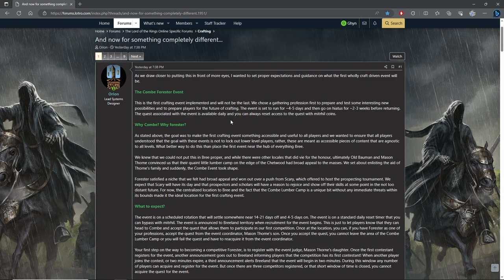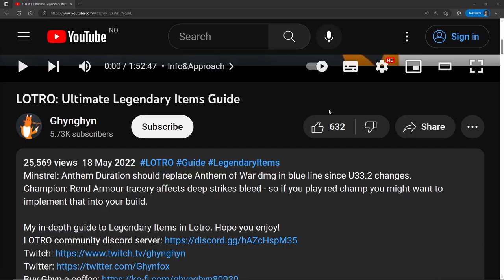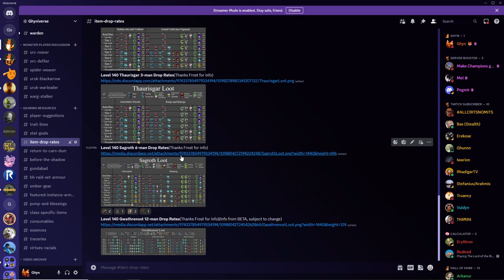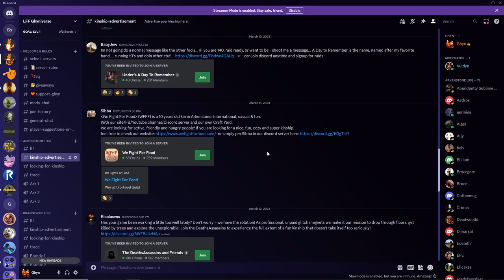LOTRO: The Combe Forester Crafting Event - New Legendary Crafting Tool, New Emotes, New Skills&More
Timestamps:
0:00 Forester Event
13:02 Support Ghyn
13:22 Join the Ghyniverse
14:28 Join the LFF Ghyniverse